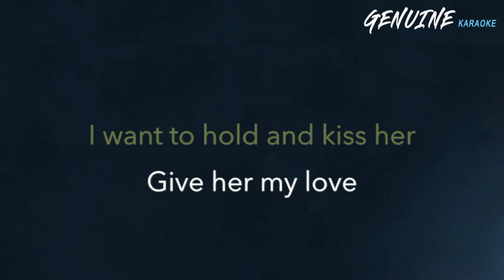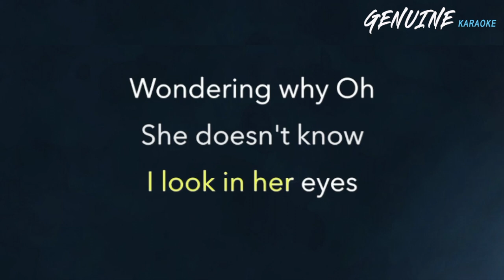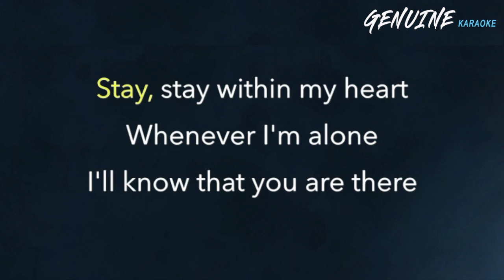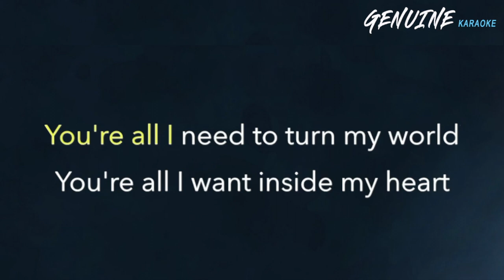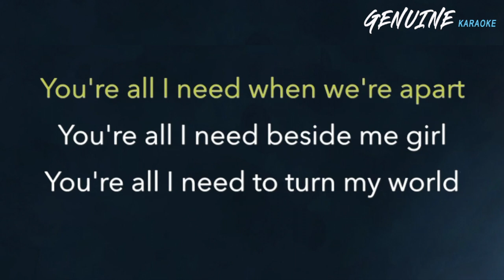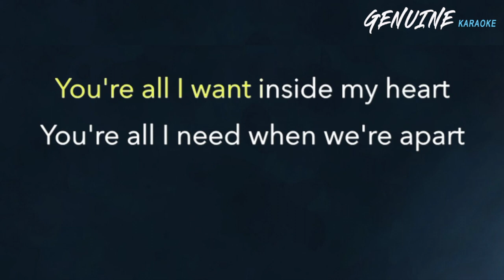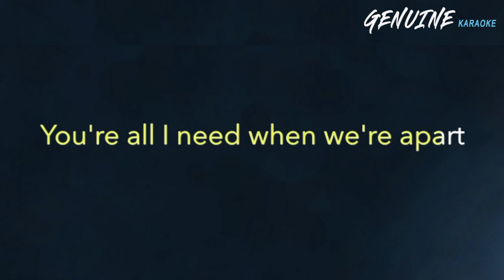You're All I Need - White Lion | KARAOKE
Fender CD-140SCE Dreadnaught - Walnut
Yamaha APX600II
IK Multimedia iRig
Focusrite Scarlett 2i2
Apple MacBook Air
Audio-Technica AT2035PK Vocal Microphone Pack
Audio Technica AT2035 (PACKAGE DEAL)

I know that she's waiting
For me to say forever
I know that I sometimes
Just don't know how to tell her
I want to hold and kiss her
Give her my love
Make her believe
'Cause she doesn't know

You're all I need beside me girl
You're all I need to turn my world
You're all I want inside my heart
You're all I need when we're apart
I know that she's always
There when I need her loving

I know that I've never
Told her how much I love her
I see her face before me
I look in her eyes
Wondering why

Say, say that you'll be there
Whenever I reach out
To feel your hand in mine
Stay, stay within my heart
Whenever I'm alone
I'll know that you are there

Is for you to believe
All that I need
Is "you"

Source: LyricFind
Songwriters: Vito Bratta / Mike Tramp

Artist: White Lion
Album: Mane Attraction
Released: 1991
Genre: Metal